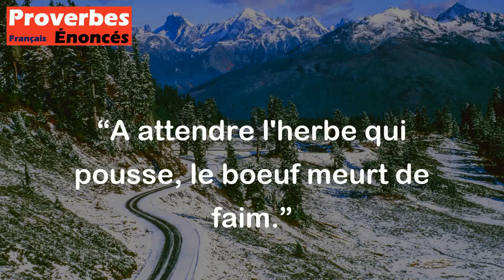A attendre l'herbe qui pousse, le boeuf meurt de faim. - Proverbe Anglais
Ce proverbe signifie que si l'on attend trop longtemps et de manière passive, une opportunité peut passer et les conséquences peuvent être fatales. Il faut donc prendre des initiatives pour ne pas perdre de temps et éviter les conséquences négatives.